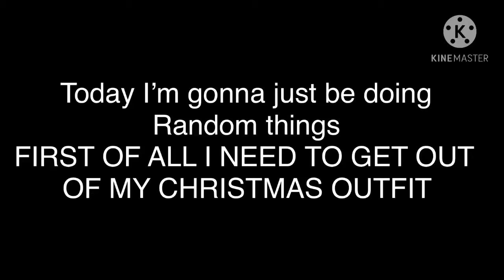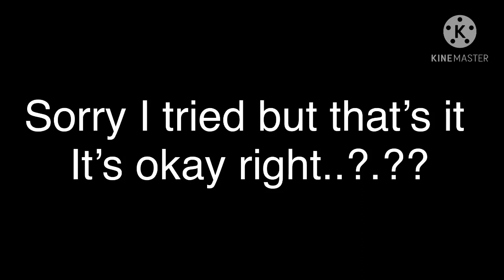I actual dunno what to call this video no joke